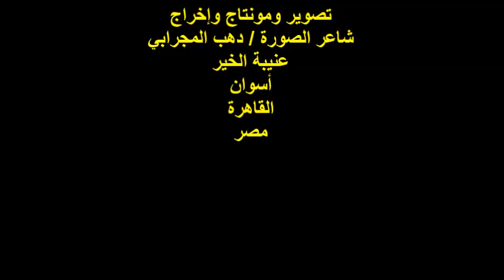مهرجان بيت الشعراء العرب ال11/الشاعر/أ/سلطان إبراهيم المهدي/الثلاثاء1/8/2023/مؤسسة تنمية الأسرة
أمسيةٌ شعريةٌ / مهرجان بيت الشعراء العرب الحادى عشر
دورة الإعلامية الأستاذة / نهى الرميسي
مؤسس المهرجان الشاعر الأستاذ / خالد قاسم
تقديم الأمسية الشاعرة الأستاذة / فوزية شاهين
الشاعر الأستاذ / سلطان إبراهيم المهدي
المكان : المؤسسة القومية لتنمية الأسرة والمجتمع
شارع حافظ حسن رقم 3/ العجوزة/الجيزة